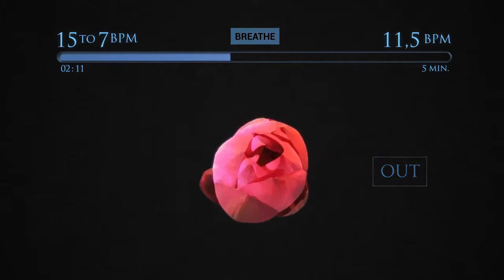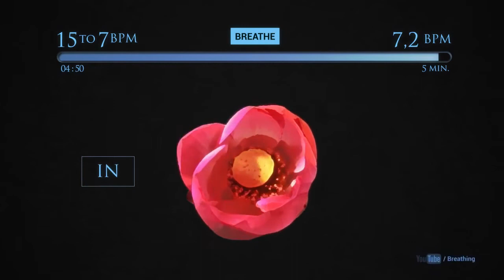432Hz Joy Breathe From 15 to 7 bpm in 5 minutes